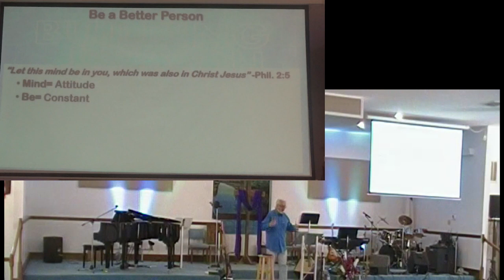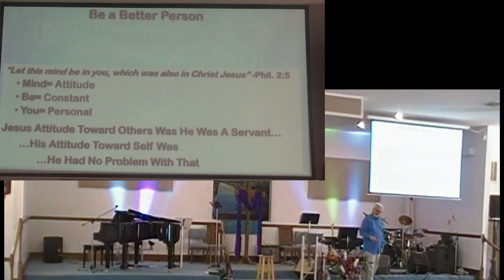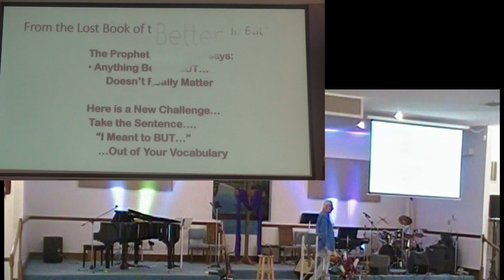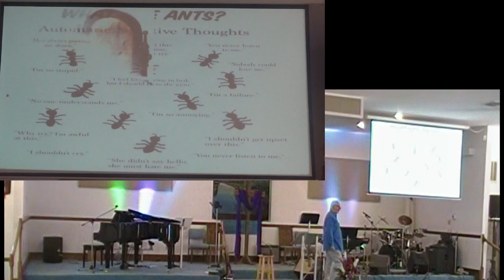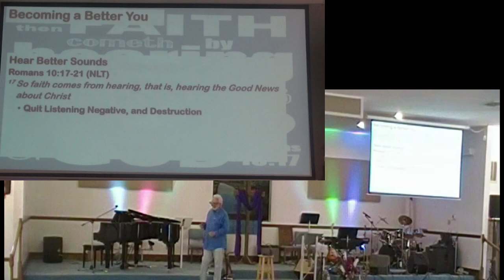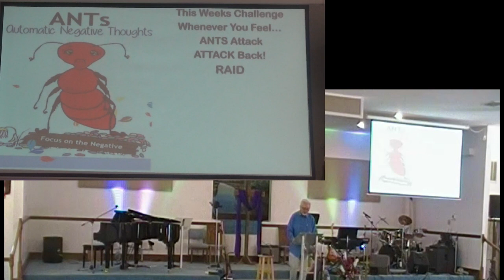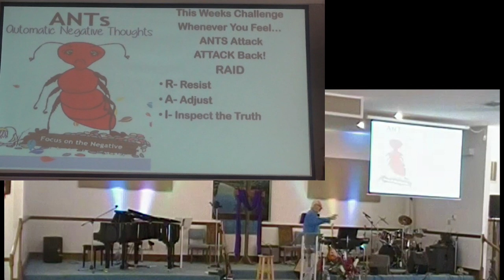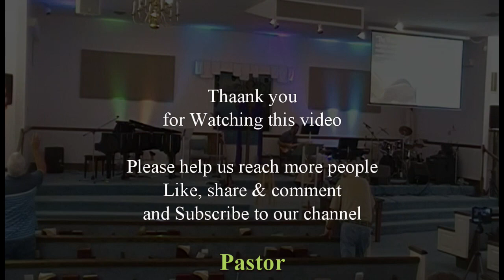Building a New You Pt 1 16jul23